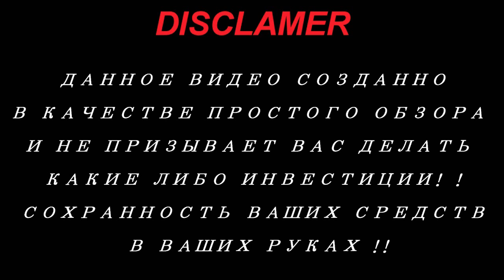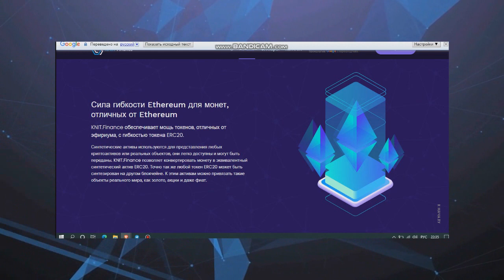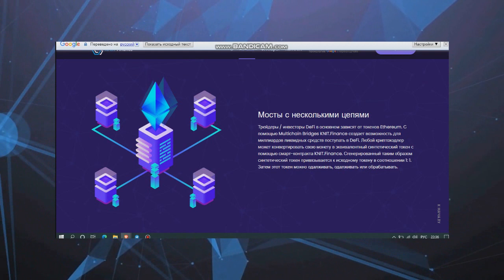Обзор проекта Knit Finance (part 2)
KnitFinance is an unique decentralized protocol that combines synthetics across multiple chains, Bridges, and real world markets with yield, lend, trade and margin services through smart contracts.